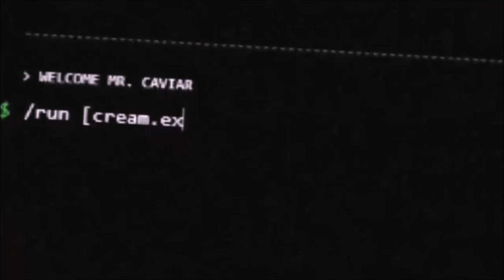White Caviar - Cream | Official Music Video (Media Studies A-Level 2018)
final version that i hadn't uploaded